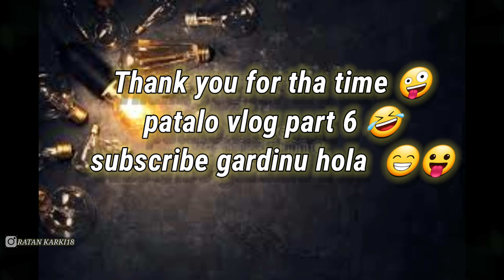मसान् घाटको बाबाजीको खाना मा मुते पछि हेनुस् के भयो ? 😢(पातलो vlog ) //Ratan karki //